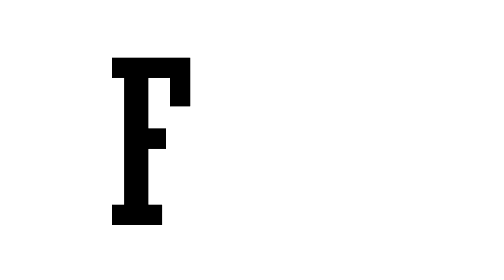Could The Lost World Exist Today?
The Lost World is a staple of prehistoric fiction, but could a land where prehistoric life survived into the modern day still exist, & what form might it take?